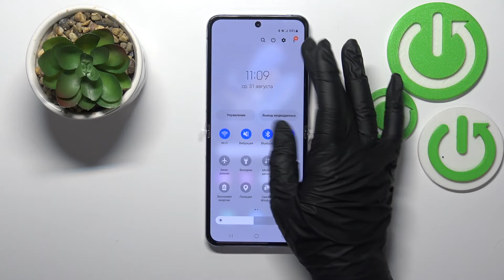Как перейти в безопасный режим на Samsung Galaxy Z Flip 4? Safe mode Samsung Galaxy Z Flip 4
Всем доброго времени суток, а мы продолжаем рассказывать о устройстве Samsung Galaxy Z Flip 4. Сегодня в видео мы рассказали о том, как включить безопасный режим на телефоне Samsung Galaxy Z Flip 4. Для вашей безопасности мы предоставляем только полезную информацию. Переходите смотреть видео.

Как включить безопасный режим на Samsung Galaxy Z Flip 4? | Как войти в безопасный режим на Samsung Galaxy Z Flip 4? | Где включить безопасный режим на Samsung Galaxy Z Flip 4? | Что такое безопасный режим и где его включить на Samsung Galaxy Z Flip 4?